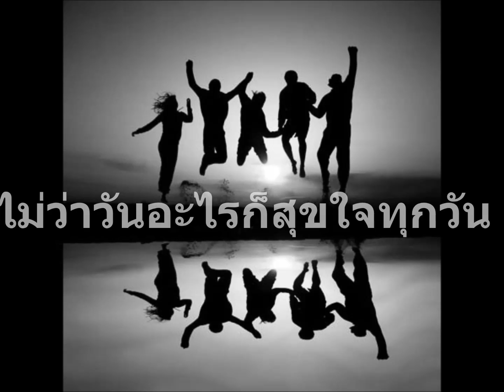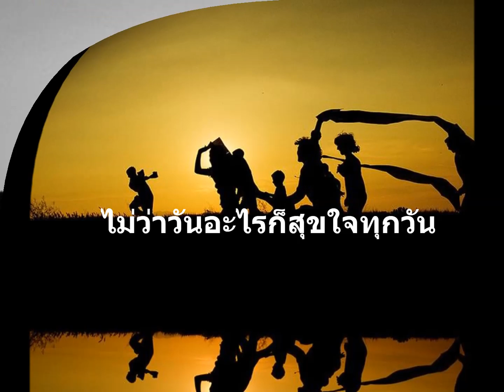*** จะวันอะไรฉันก็สุขใจ ... เพราะมีเธอ ***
มีแต่วันสุข วันสุข วันสมใจ
ไม่ว่าวันอะไรก็สุขใจทุกวัน
 ไม่มีวันเศร้า วันเสาร์ อาทิตย์ จันทร์
สบตากันก็เป็นวันสุขแล้ว